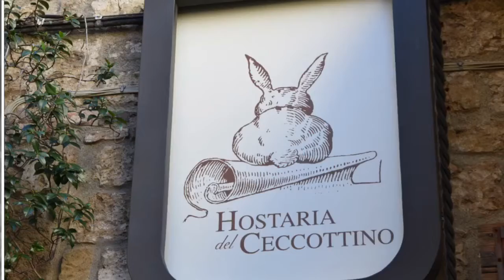SMCスプレンディダーで周る地中海クルーズの旅 パート2